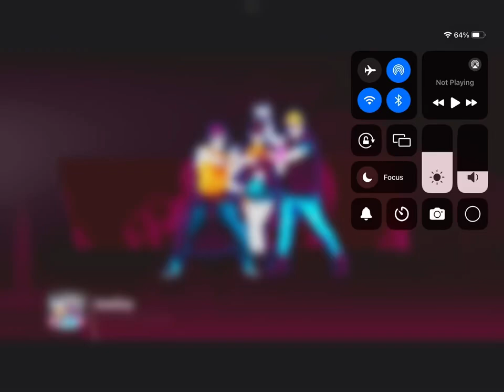HandClap Just Dance